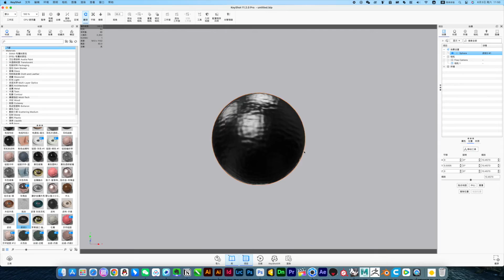KeyShot Essentials - Materials 101 Materials in KeyShot｜Keyeshot-百套產品材質